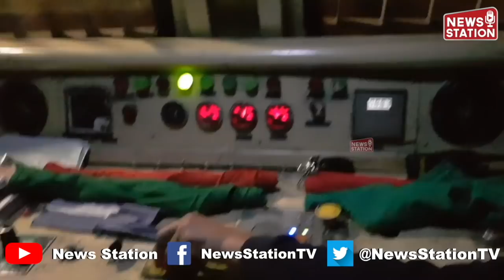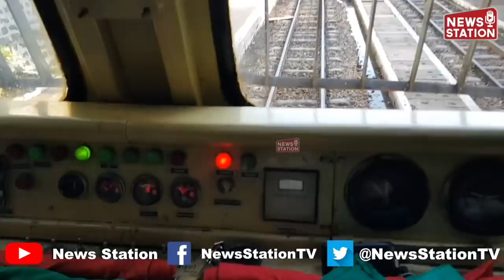Amazing story of the longest train tunnel on the Kalka-Shimla rail route | News Station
Longest tunnel on this track is the Barog tunnel (no 33). It is named after Barog, a British railway engineer

ट्रेन के इंजन में बैठकर कैसे पार की कालका शिमला रेल मार्ग की सबसे लंबी सुरंग

Legend is that Barog station is named after British engineer Colonel S Barog, who was working on Kalka Shimla Railway project.  He started tunnelling on the both end of the tunnel at the same time but unfortunately the alignment went wrong and the two ends would not ever meet. Colonel Barog committed suicide after shooting down his favourite dog. His Grave still exist near the northern face of the unsuccessful tunnel about a mile up the existing station.
The longest tunnel with the length of 1143.61 metre is situated just near the Barog station towards Kalka and after the Uphill journey the trains runs down the hill from Barog towards Solan.